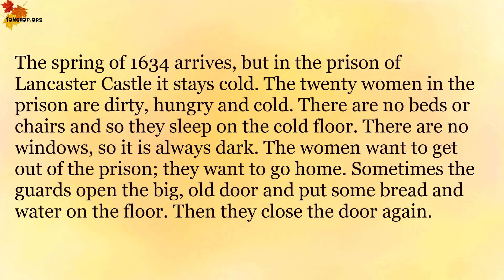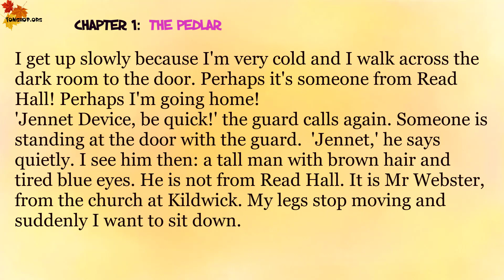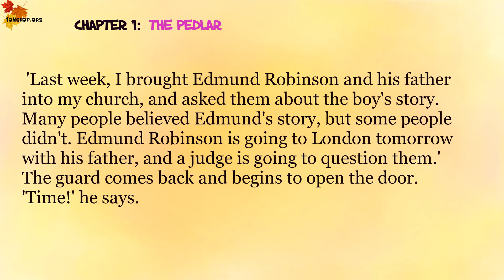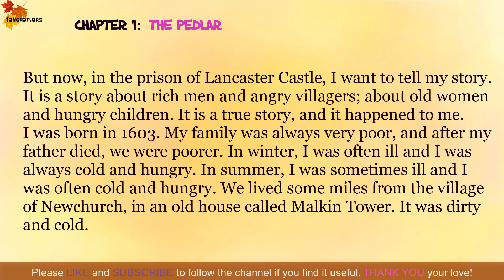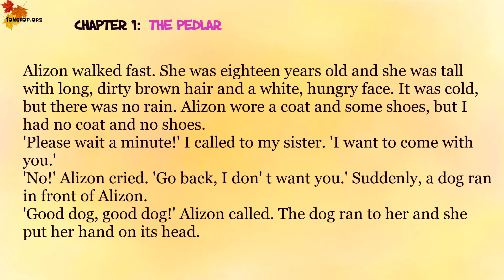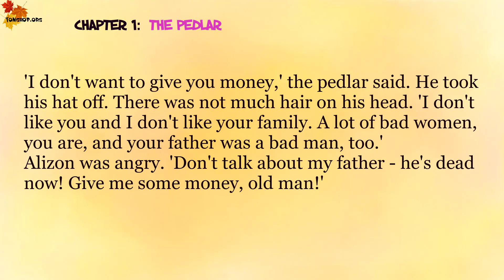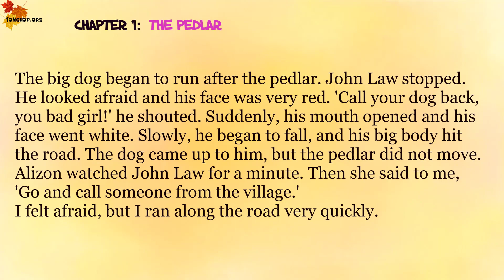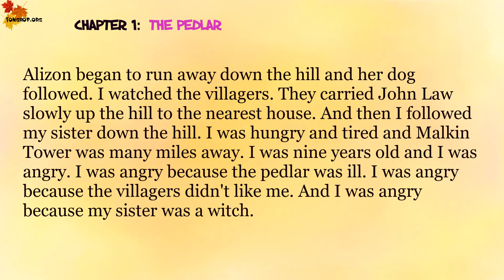The Pedlar | The Witches of Pendle | Chapter 1 Oxford Bookworms Stage 1 Learn English through Story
Learn English through Story - Oxford Bookworms Stage 1 - The Witches of Pendle -Chapter 1 The Pedlar
THE WITHCHES OF PENDLE
In English in the 1600s many people believed in witches. A with could be an old woman, or a young woman - sometimes even a man or a boy. But they were usually women, and everybody was very a fraid of them. Because a with could kill you - just with a curse.
In 1612, near Pendle Hill in Lancashire, lived a girl called Jenner Device. She was nine years old then, poor, thin, and hungry. She had no shoes, no coat, and sometimes nothing to eat for days. Life was not easy for Jennet Device.
And her grandmother, Old Demdike, was a witch. Her mother Elizabeth was a witch... Or that is what the villagers believed.
This is Jennet's story of her family. It begins in 1634, When Jennet is a prisoner in Lancaster Castle...
Rowena Akinyemi is British, and after many years in Africa, She now lives and works in Cambridge. Her story about the Witches of Pendle is based on real events in Lancashire...